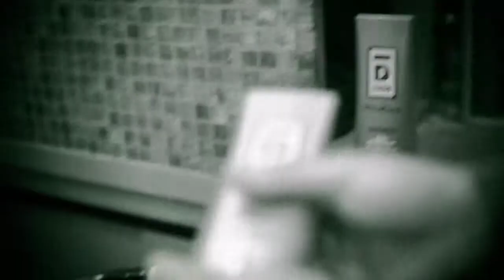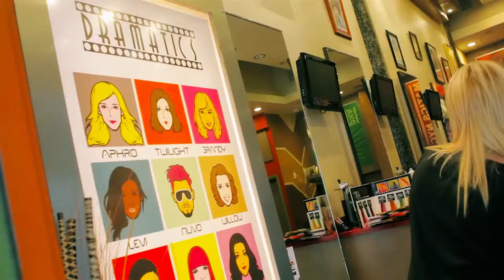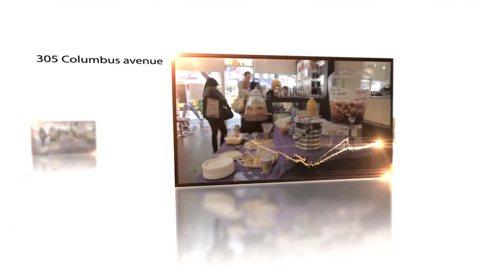Dramatics NYC - October 2013 Montage